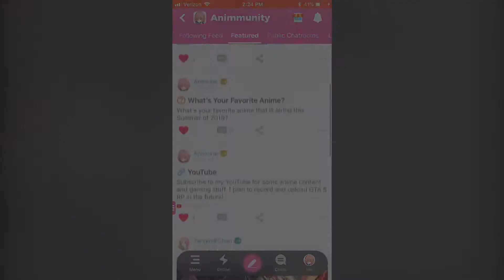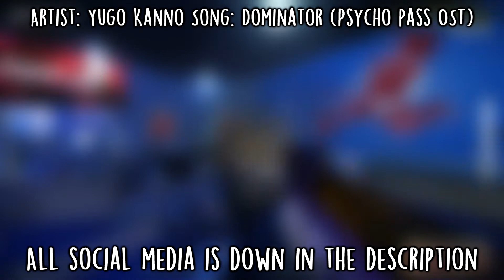corrupting payday 2 with anime mods...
So I was bored and ended up downloading some mods... I think I need more! Send me more mods for my game!